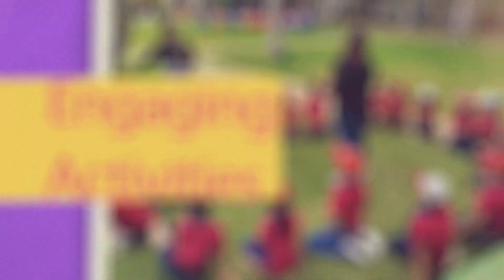Grade 1 trip to a resort in Devanahalli!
Grade 1 students from Vidyashilp Academy weave memories of laughter and discovery on their delightful picnic trip to a resort in Devanahalli! We reveal to you the joyous exploration of our tiny Shilpites creating cherished moments of camaraderie and adventure.